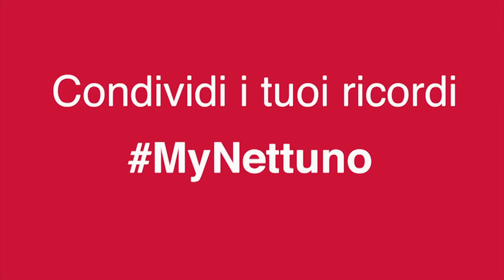Nettuno: la parola ai restauratori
Raquel è di Maiorca e studia all’ISCR. Nel video ci racconta la sua esperienza, che cosa ha imparato stando in cantiere e come è stata accolta da Bologna.

L’intervento di restauro sulle superfici della fontana del Nettuno è realizzato dall’Istituto Superiore per la Conservazione ed il Restauro in forma di cantiere didattico e vede impegnati gli allievi del corso di Laurea magistrale in conservazione e restauro della Scuola di Alta Formazione dell’ISCR. Partecipano al restauro alcuni studenti dell’Università di Bologna che seguono un analogo percorso di studio presso la sede di Ravenna.
Oltre 30 allievi operano sotto la guida continuativa di 12 docenti restauratori, del personale tecnico scientifico dell’istituto e con il supporto costante degli esperti scientifici dei laboratori di biologia, chimica, fisica e prove sui materiali dell’ISCR.